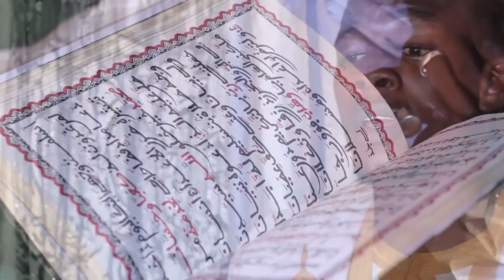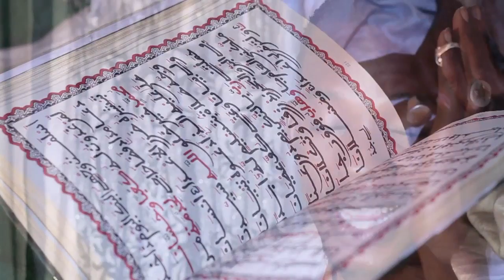Mame Thierno AKASSA